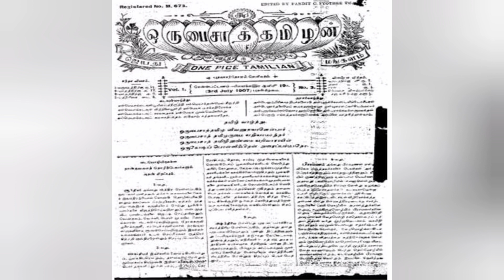அயோத்தி தாசரின் சாதியற்ற திராவிடர்கள் / Ayothithasa Pandithar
அயோத்தி தாசரின் சாதியற்ற திராவிடர்கள் / Ayothithasa Pandithar / Casteless Dravidians  ‎@Adichanpaaru Appointment Order